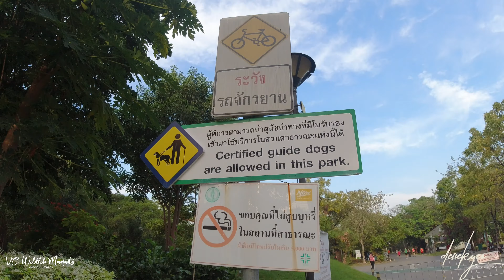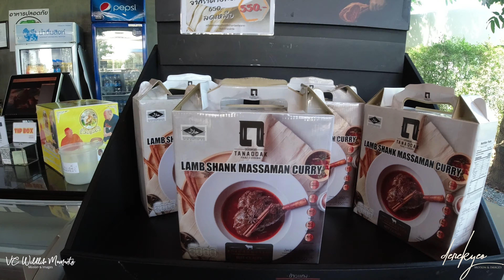Wachirabenchathat Park to Khao Yai Part Five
Part Five of Birding Thailand + Chillax 2022. From Wachirabenchathat Park and driving to Khaoyai and checking into my very first accommodation, Cozy Creek Cottages in Pak Chong. However, on the very first night some crazy drama happened which was super stressful when we headed out for dinner. Check it out in the video! Not much birding planned till we actually visit the Khao Yai National Park at the second halve of our stay.